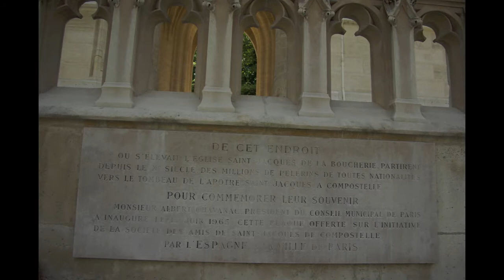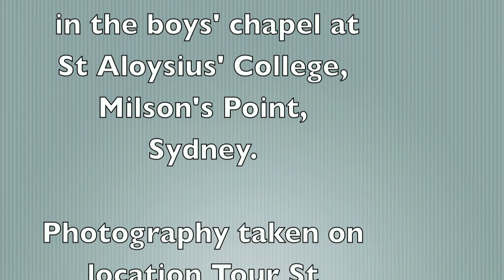Gaspard Corrette Plein Jeu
Pastor de Lasala plays the Plein Jeu  from the Gloria of the 1703 organ Mass on the 8th tone by Gaspard Corrette (ca. 1670 - before 1733) on the opus 22 Létourneau organ in the Boys' Chapel of St Aloysius' College, Milsons Point, Sydney, NSW.  Photos taken on location at the Tour St Jacques, Paris.  This 52 metre tower is all that remains of the 16th century Church St Jacques de la Boucherie destroyed after the French Revolution. Of note it was a starting point for the pilgrimage to Santiago de Compostela.